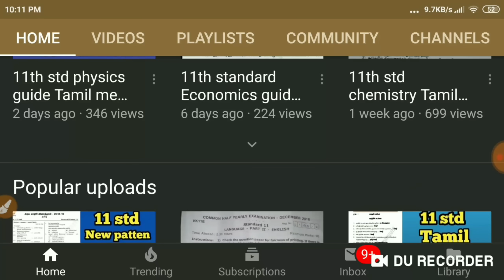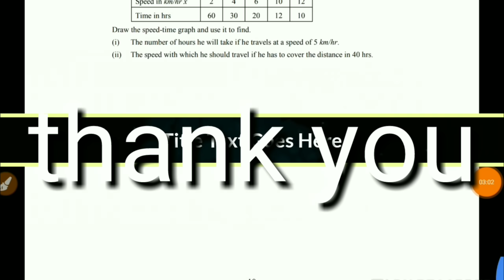12th std maths Public Exam March 2019 Answer Keys / 12th std Maths Public Exam Answer key , MKS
12th std maths Public Exam March 2019 Answer Keys / 12th std Maths  Public Exam Answer key , MKS
12th maths answer key 2019,12th maths answer key 2019 set i